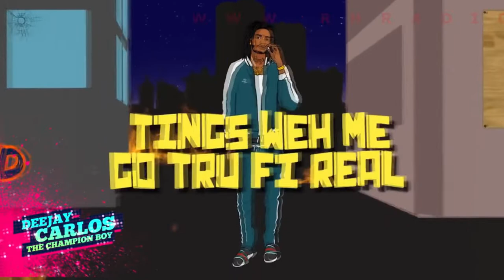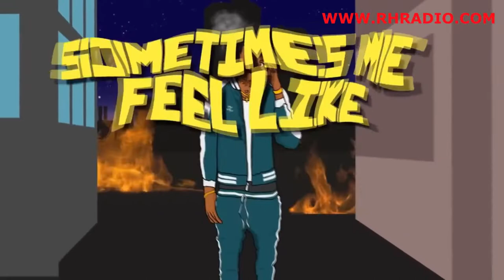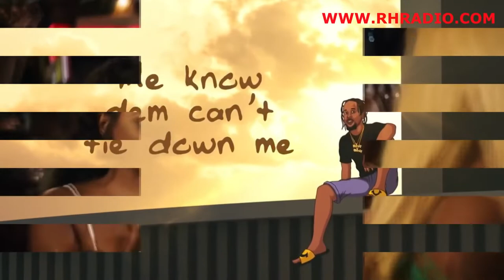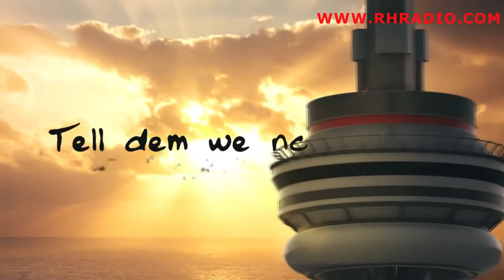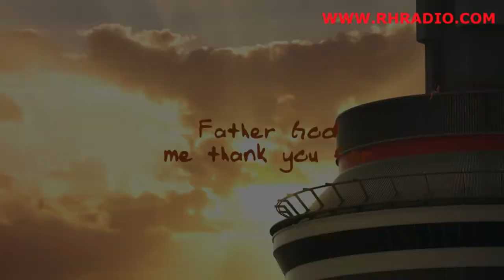CLUB BANGERS THROWBACK VIDEO MIX DJ CARLOS FT ALKALINE, VOICEMAIL, POPCAAN, VYBEZ KARTEL, DEMARCO